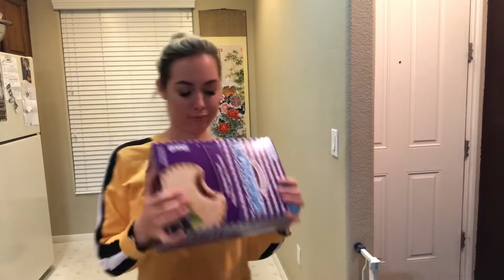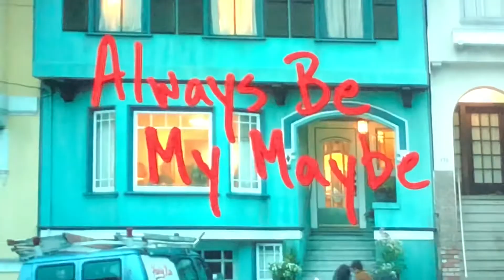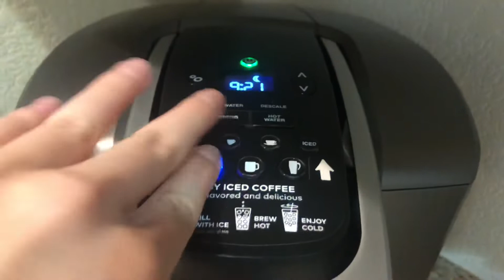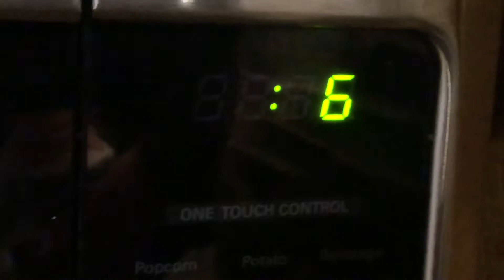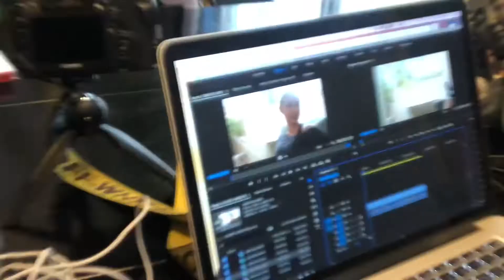Allergy Troll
The allergy monster can even mess cooking up for you. How bow dahhh? Lol